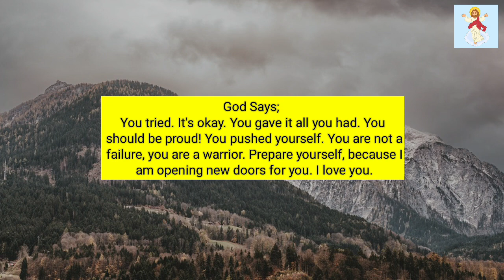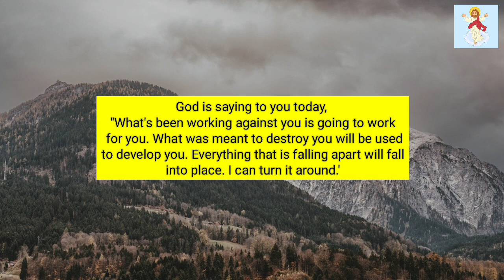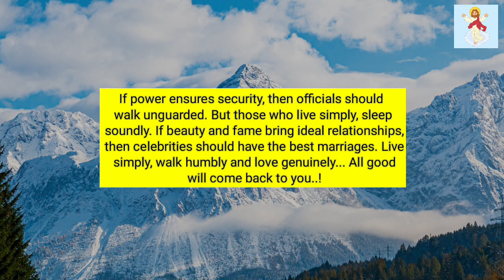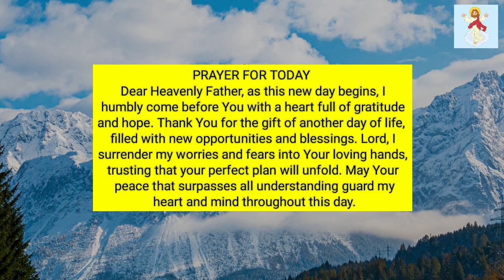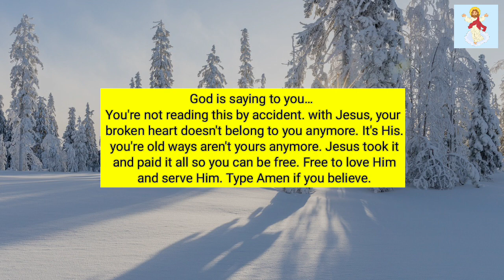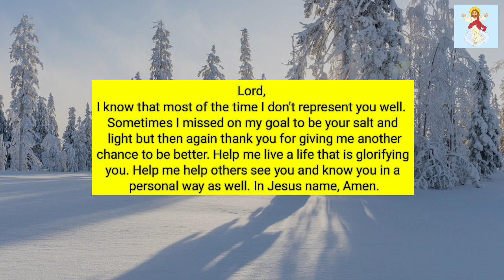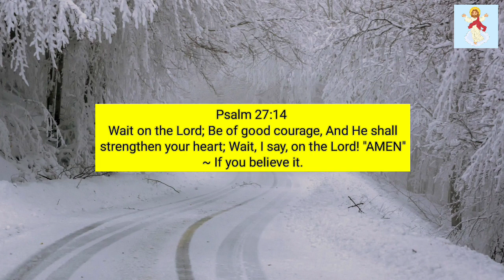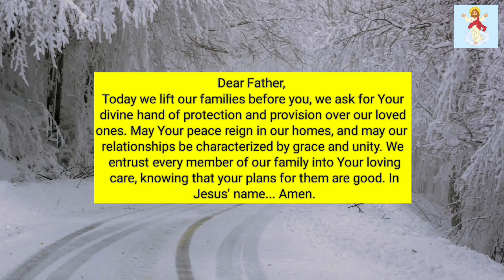🦋Angels are saying, You will be surprised with Sudden change Because One Of...!! @God Miracles 11:11